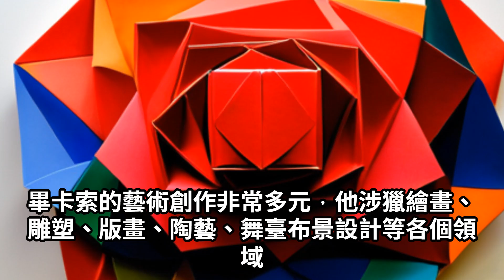10月25日，生日快樂，畢卡索（Pablo Ruiz Picasso）的一生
畢卡索（Pablo Picasso），是20世紀最重要的藝術家之一

在現代藝術史上佔有重要地位，他出生於西班牙的馬拉加，於1881年10月25日來到世界，從小就展現出才華橫溢，畢卡索在十幾歲時就已經是傑出的畫家。

畢卡索的藝術創作非常多元，他涉獵繪畫、雕塑、版畫、陶藝、舞臺布景設計等各個領域，他以創新和多樣的風格聞名，並對塑形藝術產生了深遠的影響。

畢卡索的藝術風格充滿了革命性的力量，嘗試挑戰藝術的界限，並將傳統觀念完全顛覆，他的作品呈現出抽象、幾何和立體主義的元素，並廣泛運用形式、色彩和符號，畢卡索對於現代藝術的發展有著深遠的影響，他的作品為後世的藝術家們提供了許多靈感和創意，他的藝術作品被各大博物館和畫廊收藏，並成為許多藝術愛好者所追捧的寶藏，除了他的藝術成就，畢卡索的生平也有著許多傳奇和故事，他的個性多變，與藝術創作的熱情並存，他的生活充滿了情感起伏、風流韻事和婚姻失敗的故事。

畢卡索是一個極具爭議性的人物，但他的藝術成就卻無庸置疑，畢卡索於1973年4月8日逝世，結束了他豐富而多彩的生涯，然而，他的藝術遺產將永遠為世人所敬仰和欣賞，無論是畢卡索的藝術成就還是他的傳奇人生，他都對整個藝術界產生了深遠的影響，他將藝術推向了新的高度，挑戰了觀念和傳統